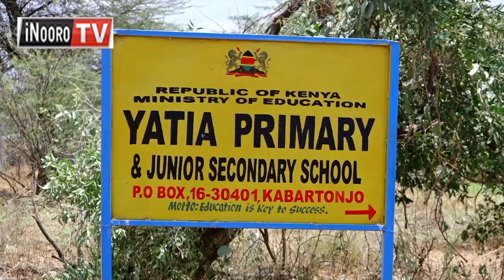Mĩhĩnga ya arutwo kũhingũra cukuru